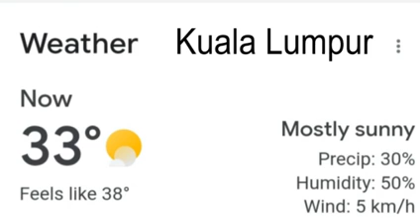STILL SNOWING IN CANADA || PHtoKLTV